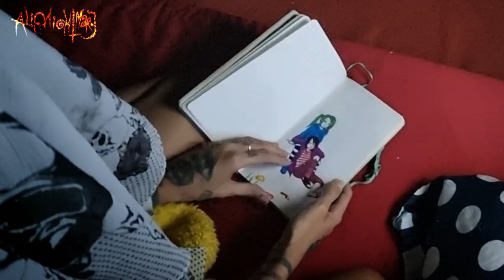ALIENIGHTMARE - Nobody Likes My Art [Short Song]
This is my book of dreams and nightmares. I draw illustrations of my dreams. Some are good dreams, some - bad, some - terrifying. I write descriptions on the other side, it helps me to remember the whole dream I had. They helps me to create animations I'm working with.

Curious huh?
check @ALIENIGHTMARE
Inspired by nightmares 👻